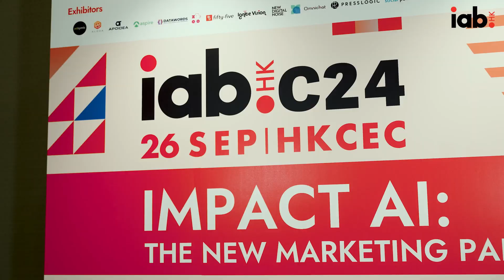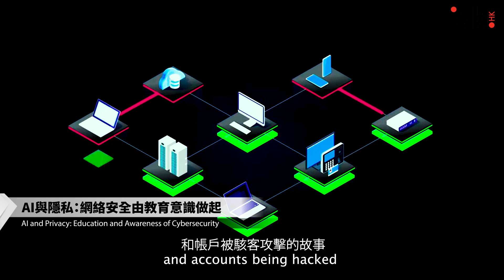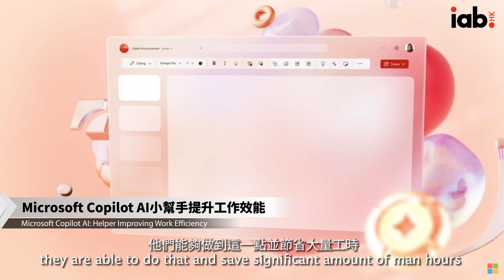【IABHK專訪】第七集：Microsoft 亞洲生成式AI總監 Vishal Singhvi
【IABHK專訪 】摸杯底傾吓偈 The Leaders Lounge 第七集：人工智慧與行銷 助創作者創建內容

第七集我們邀請到Microsoft 亞洲生成式AI總監 Vishal Singhvi，他在生成式AI策略上有豐富經驗。在業界多年經驗，Vishal 看到人工智慧如何徹底改變內容創建，以及在不同範疇帶來的影響。

Vishal 接受羅德互動亞洲董事總經理 David Ko 訪問時，談及近年AI的轉變及發展趨勢，以及生成式AI對行銷帶來的變革性改變。他又認為AI不會完全取代人類工作，而人類卻可以以AI獲得更多有效資訊，加速內容創作和行銷中的其他功能。他相信行銷依然需要感知觀眾脈搏，向合適的客戶傳遞正確的信息，而這種連結仍然來自於人類的創意，AI無法替代。

他在訪問時亦談及資料隱私問題，指出品牌要在基本層面上，提升消費者網路安全意識，如使用的密碼、共享的資訊等，才可避免資料外洩、帳戶被駭客攻擊等。今次訪問內容有不少吸引內容，絕不容錯過！